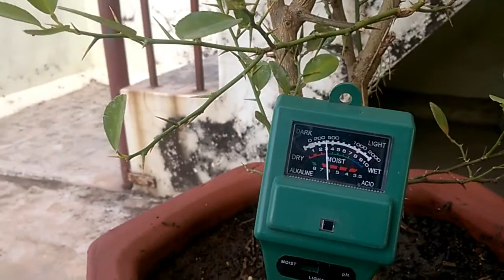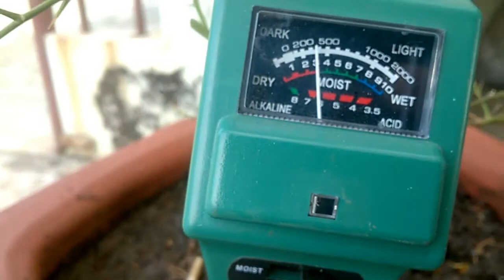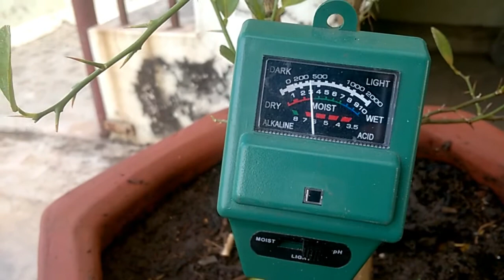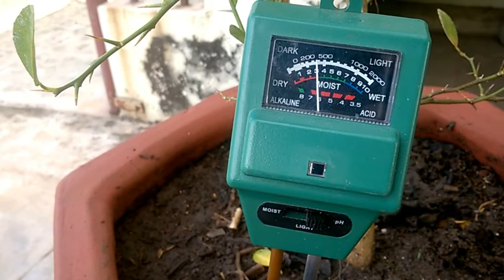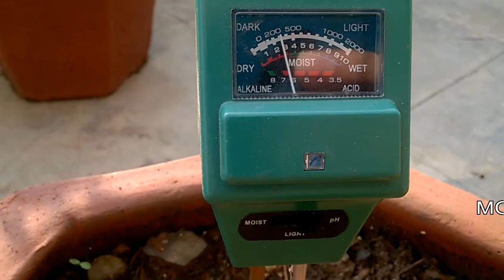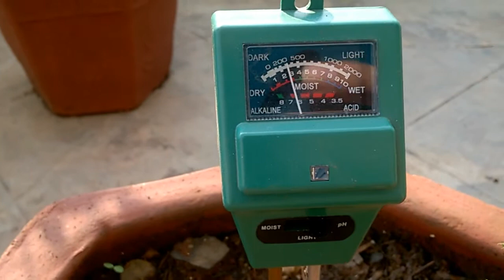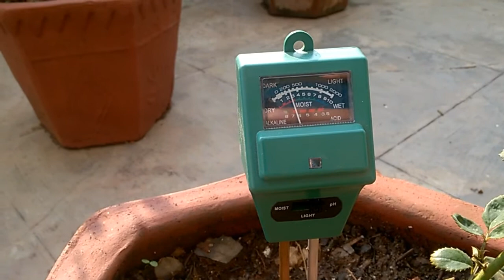CARE AFTER FERTILIZING LEMON PLANT